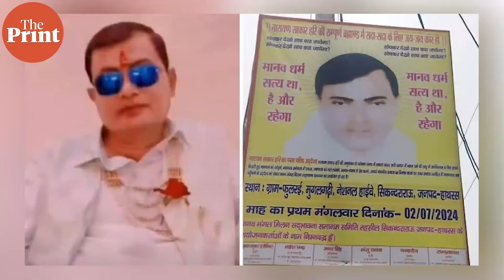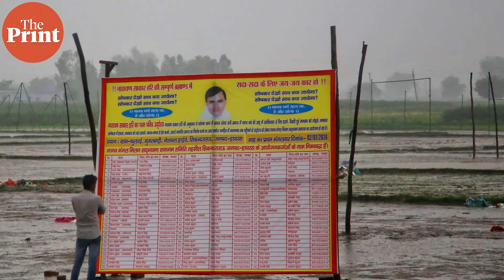'Our names added in Satsang committee without our knowledge',says member after Hathras stampede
'Our names have been added in Baba Bhole's Satsang organising committee without our knowledge', says Radha Rani. She denies having participated in organising any such event & claims she wasn't present at the location on July 2 when stampede killed 121. ThePrint's Heena Fatima & Manisha Mondal report: